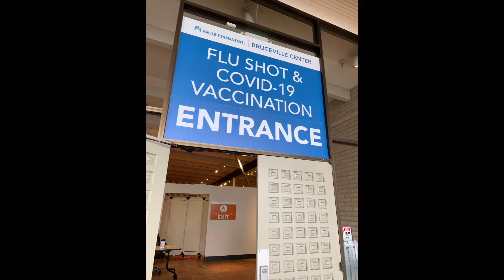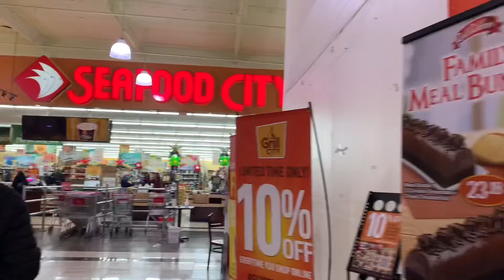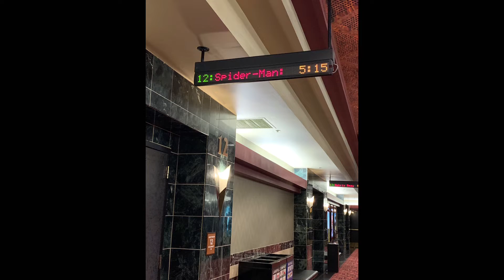Nakatulog ako sa ganda ng sinehan dito/Sossy mamalengke.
Movie date with kuya and palengke day after pa flu shot